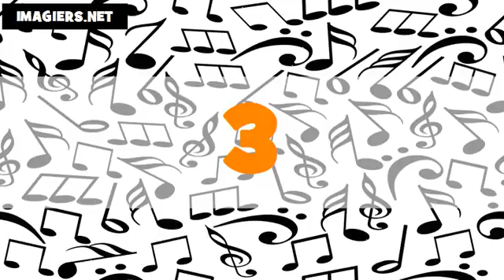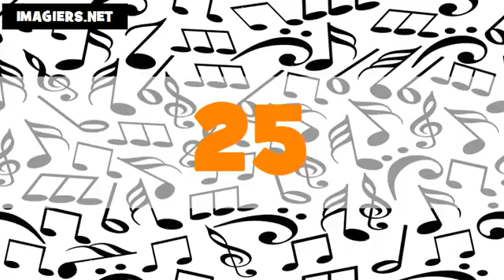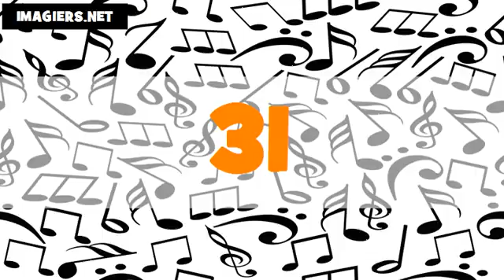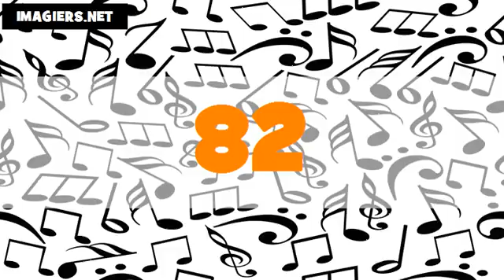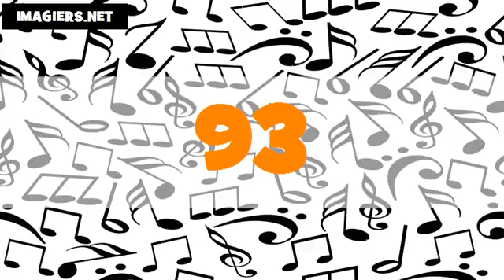The numbers in Brazilian Portuguese # From 1 to 100